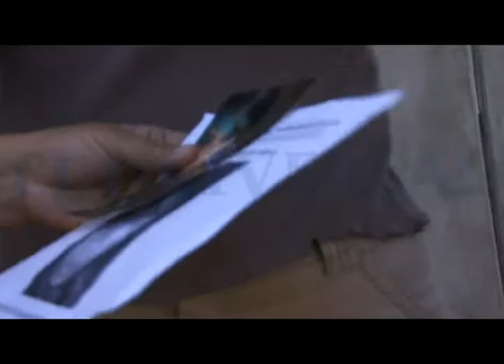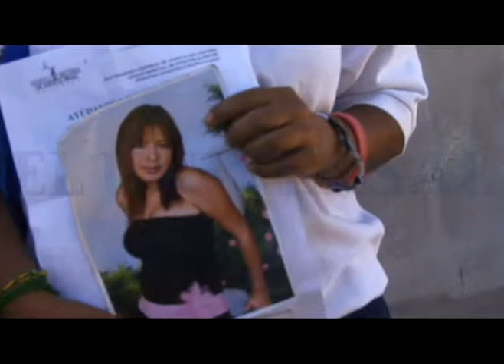Caravana por la Paz en el Campo Algodonero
Los asesnatos, las desapariciones y la impunidad en México, dicen las víctimas, comenzó en Juárez con los feminicidios y se extendió a todo el país porque nadie se indignó y dejaron a la madres solas, asegura Olga Reyes, activista